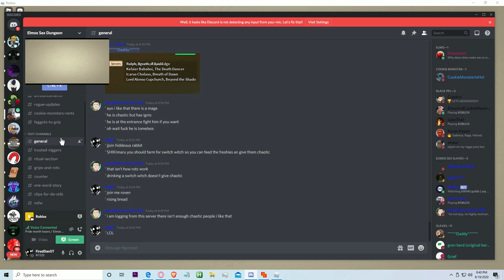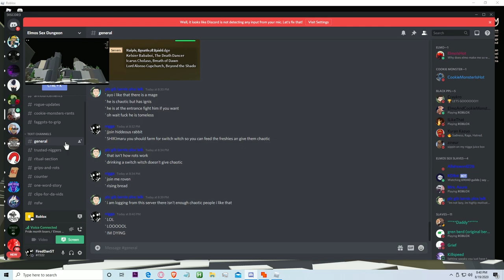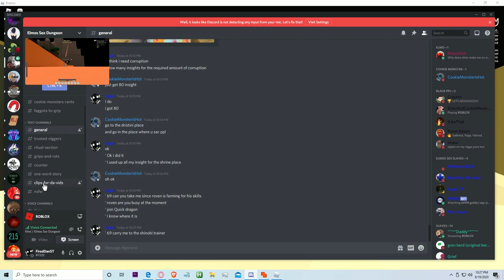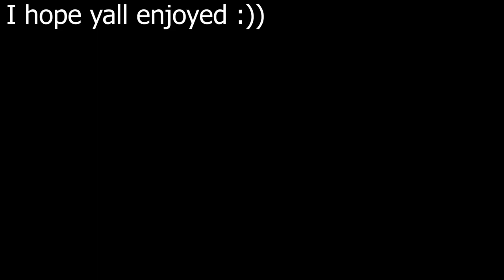Khei is GAY: Rogue Lineage funny moments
How tf did i wipe at 40% BRUH.